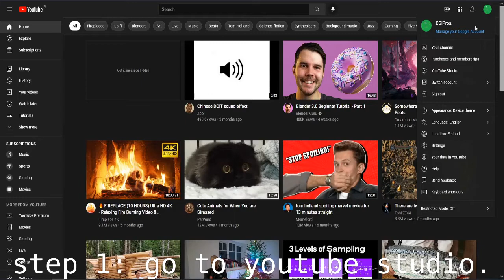HOW TO GET A LOT OF SUBSCRIBERS *FREE* *WORKING 2023*.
this is how i got all my sbubs.